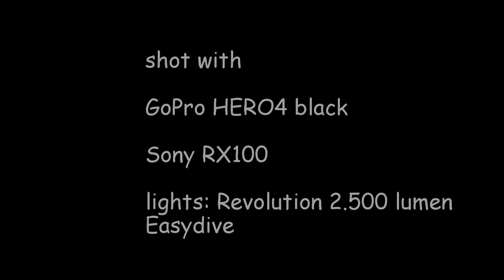PianetaBlu #26 -Terni wreck - 17.09.2015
Terni wreck
shot with:
GoPro HERO4 black
Sony RX100 - Ikelite housing
UWL-04 fisheye
lights: Revolution 2.500 lumen - Easydive